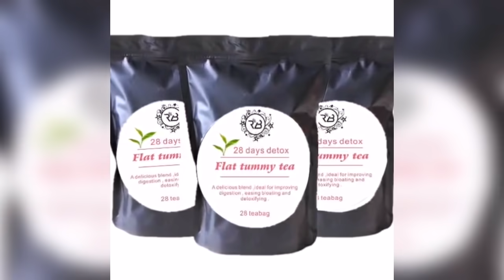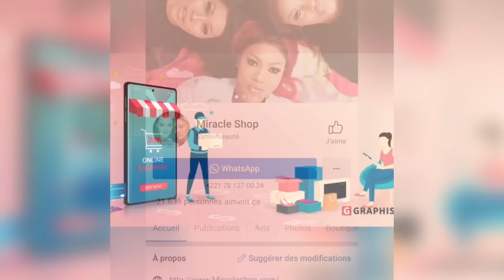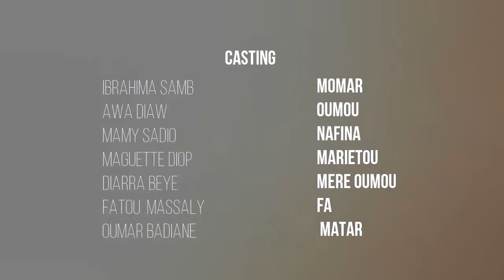Série - DJIGUEEN JONGUEE (FEMME COQUETTE) - EPISODE 11 ( VOSTFR )